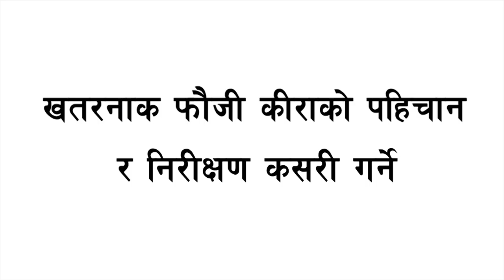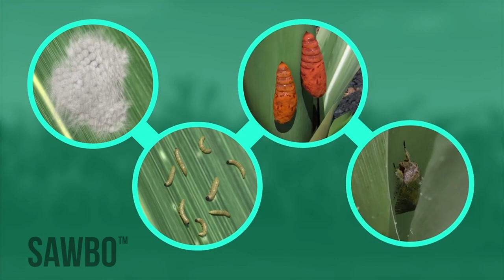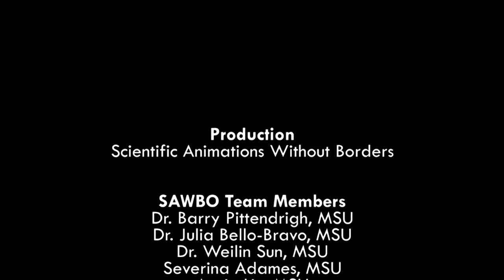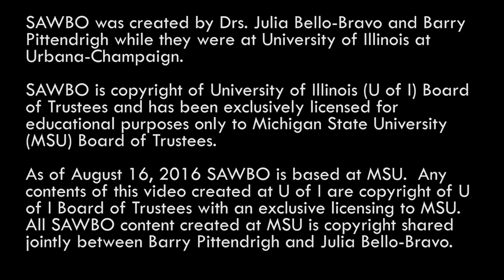PLANT PROTECTION FINAL